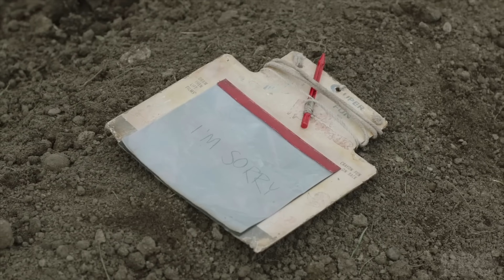Apskats: The Last of Us seriāls - pārspīlēti sažņaugts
Seriālā es labāk sapratu kordicepsa infekciju nekā videospēlē, taču diemžēl "Pēdējais no mums" vērš visai maz uzmanības saucamajiem klikeriem, bet vairāk cilvēku stāstiem. Dažreiz tas ir lieki, piemēram, otrā plāna varoņi kā Bills, kurš ir homoseksuāls un satiek sev līdzīgu, ir atveltīta vesela epizode...